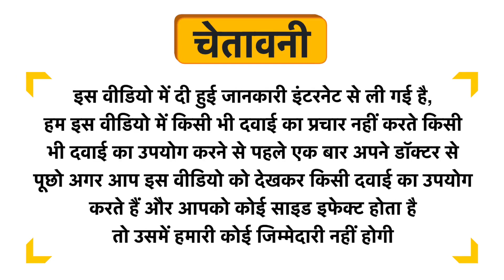Khadi Herbal Face Wash Uses in Hindi | Side Effects | Dose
Khadi Herbal Face Wash Uses in Hindi | Benefits | Side Effects | Dose